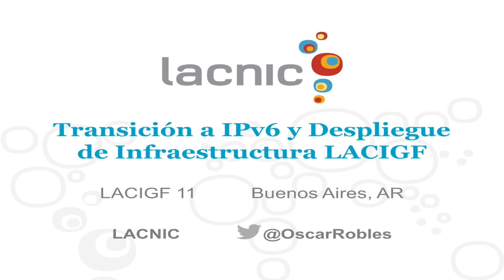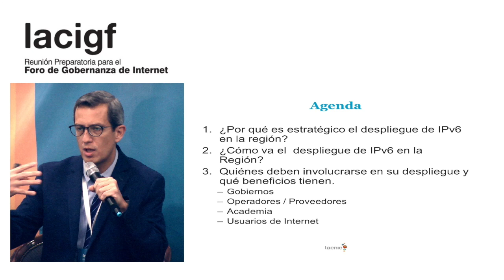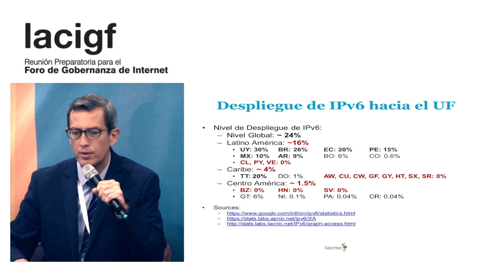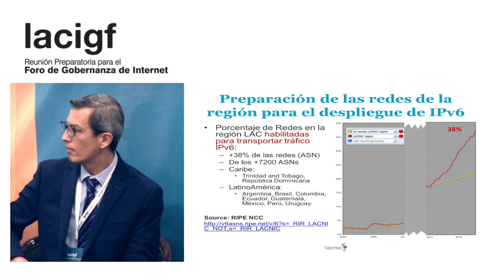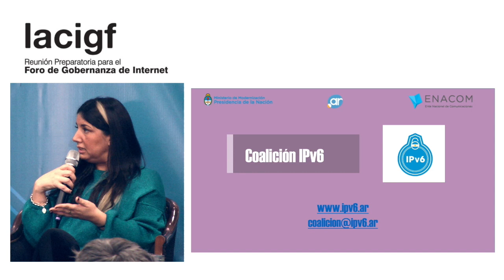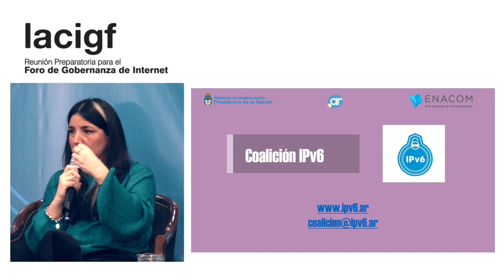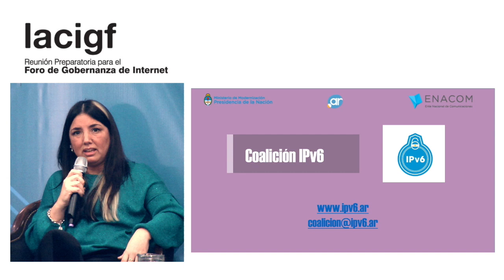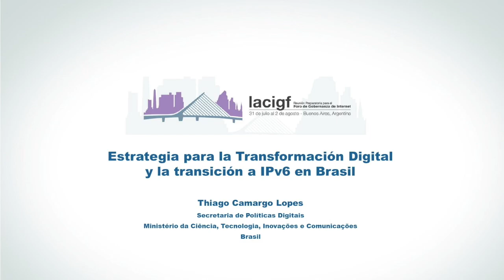LACIGF11 - Sesión 9